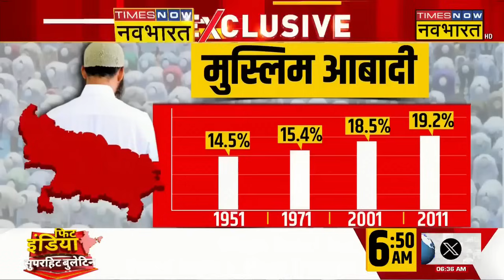Himanta Biswa Sarma On Muslim Population: जनसंख्या कौन बढ़ा रहा... Assam To Rajasthan बहस गर्म !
Himanta Biswa Sarma On Muslim Population: CM Himanta Biswa Sarma ने Assam में बढ़ रही मुस्लिम आबादी पर चिंता जताते हुए मुसलमानों को लेकर एक बयान दिया है। उन्होंने कहा कि '2041 तक असम मुस्लिम बाहुल राज्य हो जाएगा'। जिसके बाद सियासी घमासान शुरू हो गया है। वहीं SP Leader Abu Azmi ने पलटवार करते हुए आग में घी डालने वाला एक बयान दे दिया है। क्या है पूरा मामला जानने के लिए देखिए ये खबर..